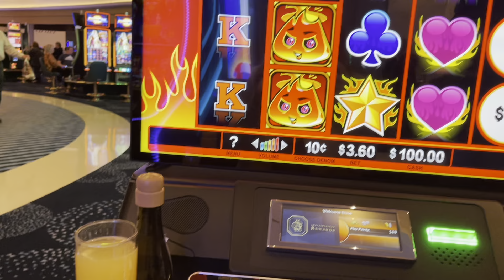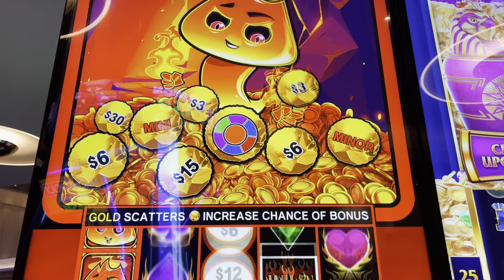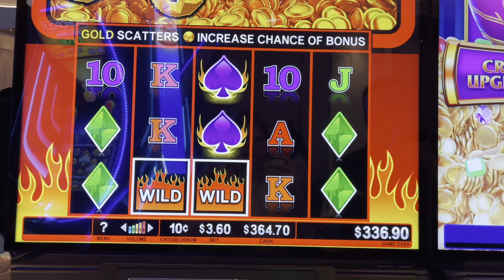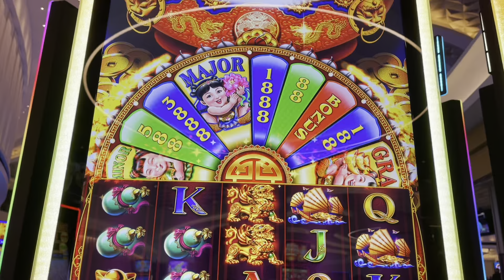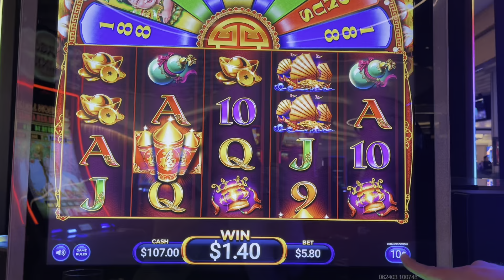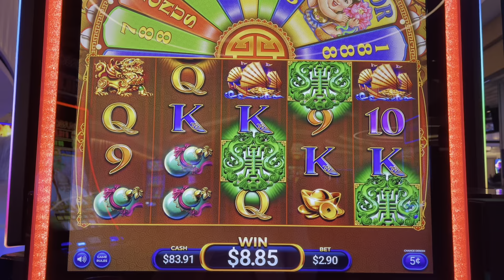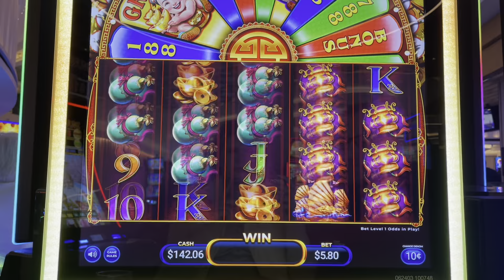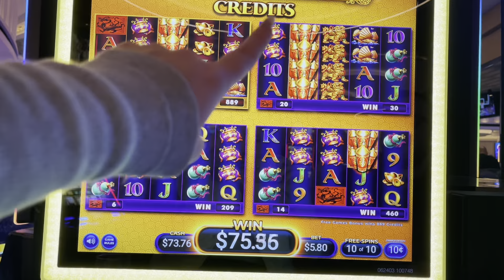Playing the Newest Slots at Fontainebleau Las Vegas!